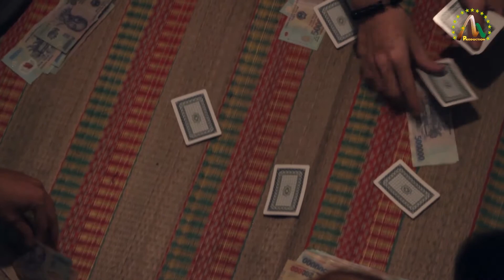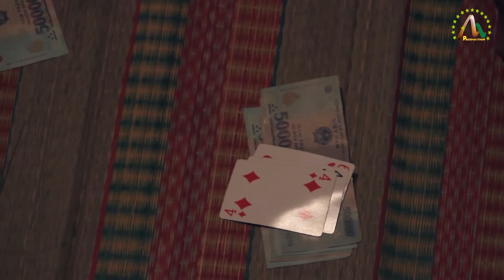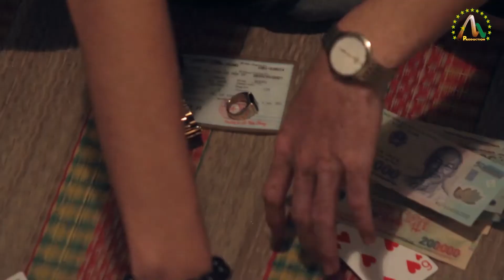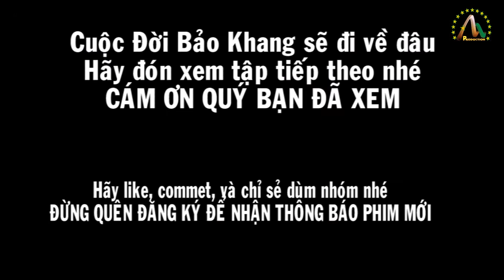Đồng Tiền Hai Mặt, Tập 5, Phim Ngắn Cực Hay 2021, Nguyễn Hậu Film